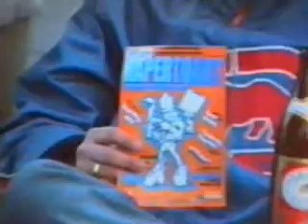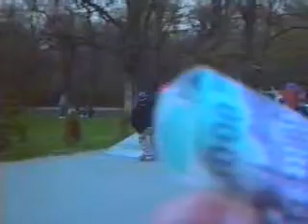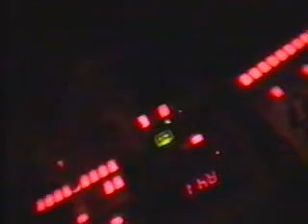RAPERTOART 2002.03.28. E-KLUB BUDAPEST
Kis társaságunkkal elugrottunk megnézni az E-KLUB-ban meghirdetett RAPERTOART Országos HipHop Tehetségkutató versenyt!
Szatyi, Szepi,Csabi,Gánó

A felvétel VHS kazettáról lett bedigitalizálva, a minőségért elnézést!